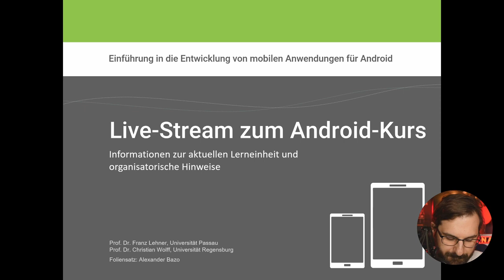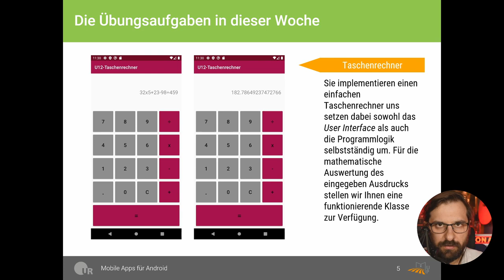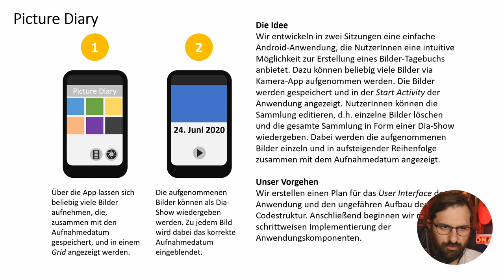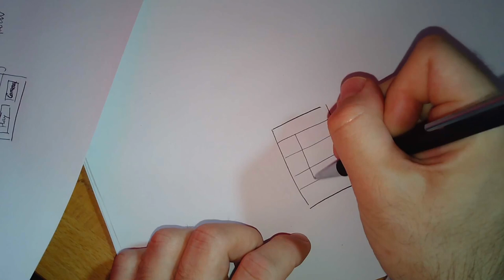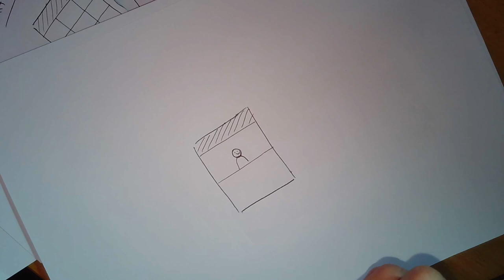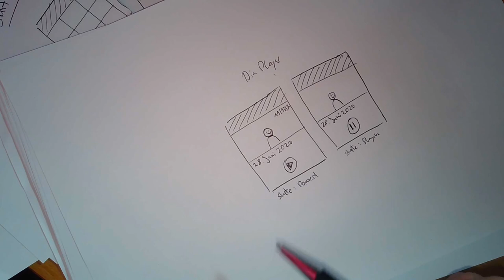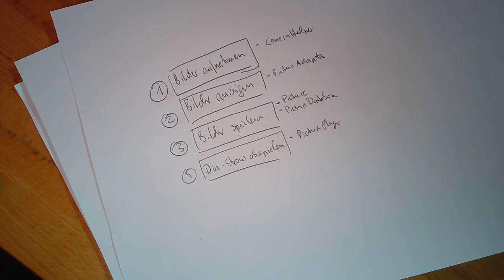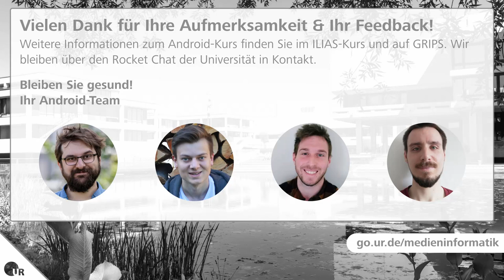#10 Sketching! [Android SS2020]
In diesem Video gebe ich Ihnen einen kurzen Überblick über die Inhalte der aktuellen Vorlesungswoche. Im Anschluss demonstriere ich Ihnen die wichtigsten diese Inhalte an einem kurzen Anwendungsbeispiel.

Ich zeige Ihnen anhand eines einfachen Beispiels,  wie Sie durch das Sketching des User Interfaces und der Code-Struktur schon vor Beginn der Implementierung viele wertvolle Informationen über Ihre Anwendung sammeln und dokumentieren können. Wir skizzieren dazu verschiedene Bildschirme einer Picture Diary-App und teilen die Features der App grob auf unterschiedliche Bereiche des Quellcodes auf.

Inhalt

00:00:00 Start
00:01:20 Informationen zur aktuellen Kurswoche
00:12:30 Hinweise zu den Projekten
00:16:10 Vorstellung des App-Beispiels
00:25:00 Sketchings
01:23:30 Hinweise zur gemeinsamen Planung der Projekte